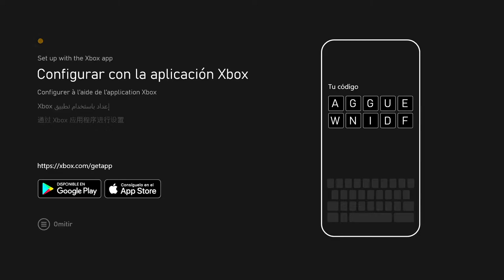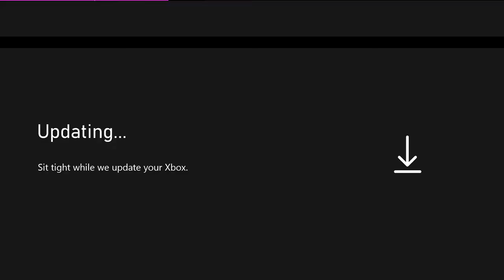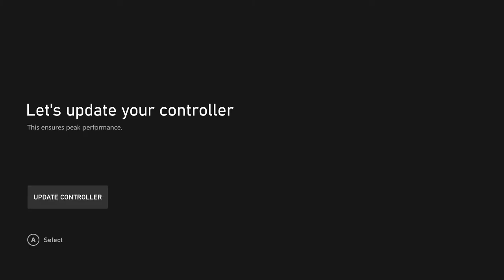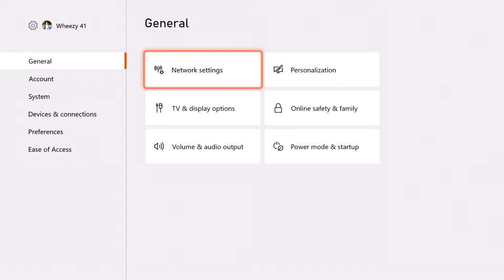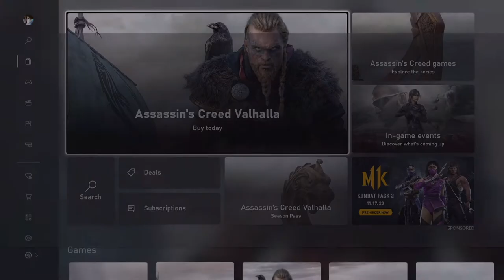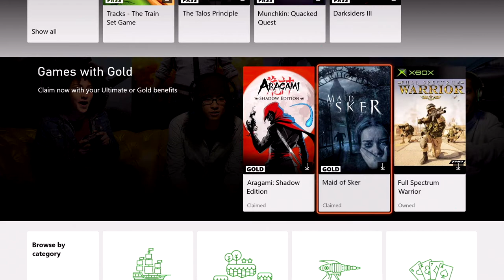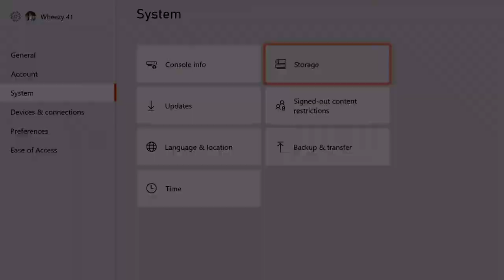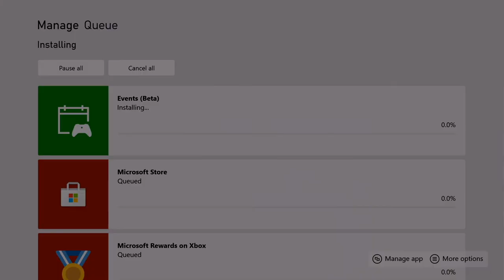Welcome to the FUTURE! I CAN'T PLAY ANYTHING! (Xbox Series X Setup)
Come along on the SUPER EXCITING process of setting up the next generation of consoles, the Xbox Series X!

Timeline:
0:00 Intro
0:30 Getting nervous...
0:57 Xbox app
2:20 Driving from my phone!
5:57 Hi!
7:25 Welcome Wheezy!
7:45 Update your CONTROLLER?!?
9:11 Crotch!
10:15 Controller updated!
10:31 Game Pass
11:40 Setting up your display
11:58 The Home Screen!
12:52 Settings
13:40 Controller button mapping
14:25 Display settings
15:04 Game Pass Content
17:00 EA Play
23:08 Looking for Queue
25:18 Installing Halo 5... Not really
27:28 Hurry up and wait...